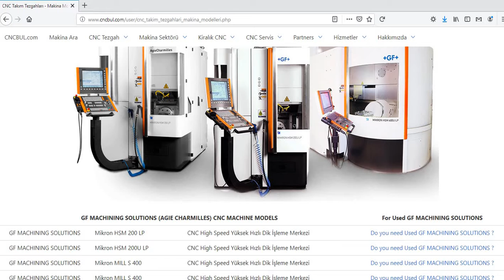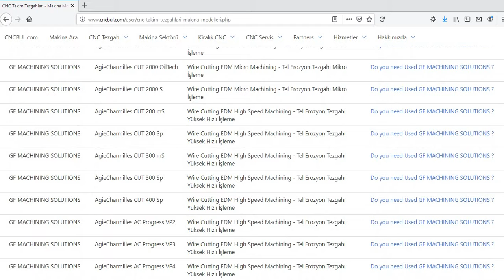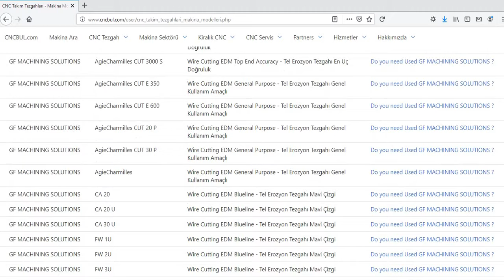GF MACHINING SOLUTIONS MACHINE MODELS (CNC Machine Tools)